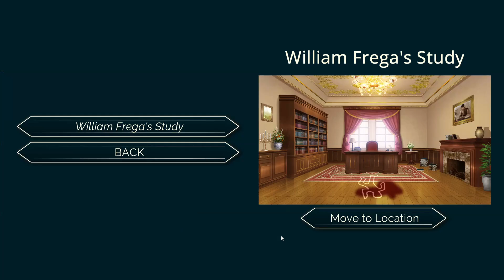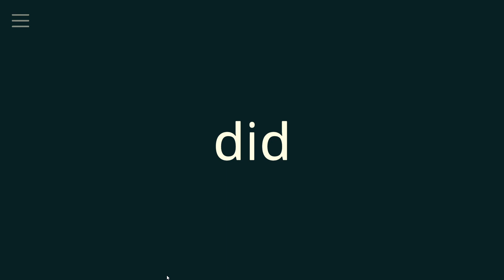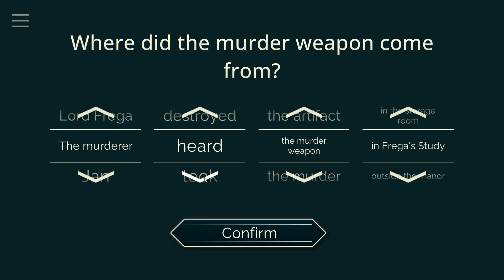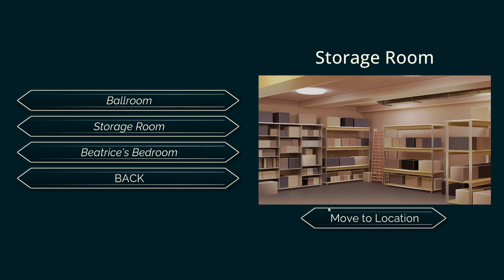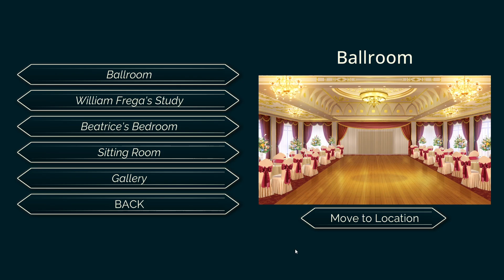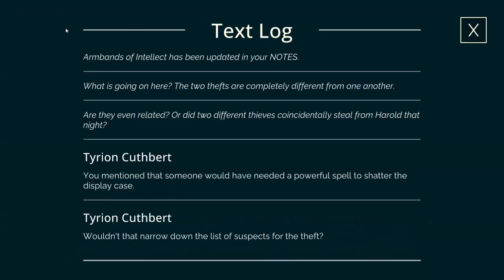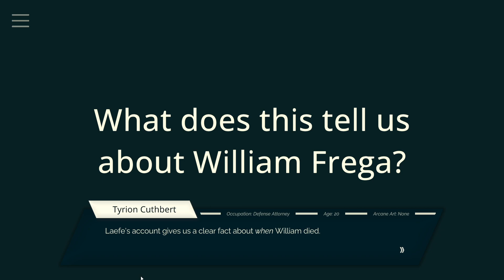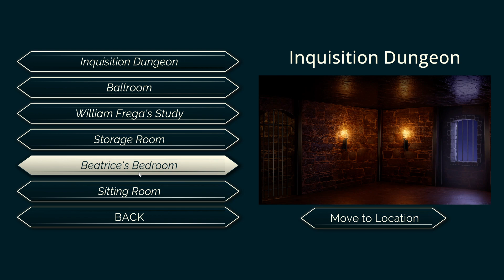Tyrion Cuthbert: Attorney of the Arcane - Case 4: Severed Ties - Part 3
Now that the crime has taken place but we've yet to do the bigger swap.  As of this case, we are just looking into the incident itself, unsure of the side to take.  However, the Eye of Horus gives us some insight that lets us grasp the bigger picture.